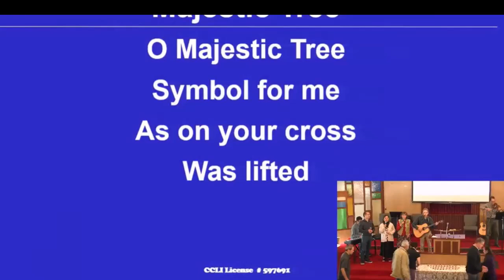Majestic Tree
Majestic Tree, a communion song, offered at Collingwood Baptist Church, Vancouver, BC, Canada